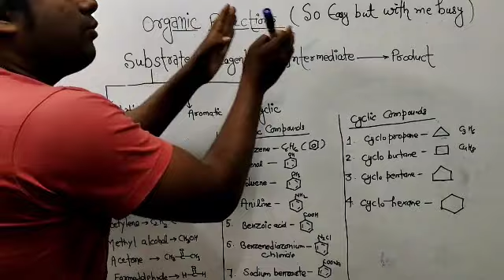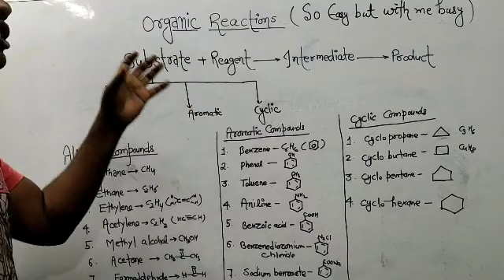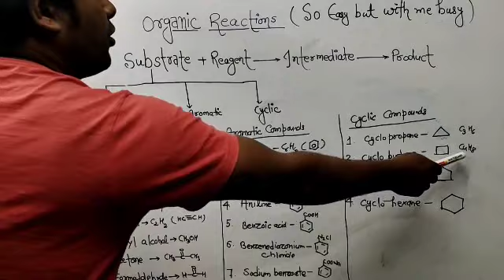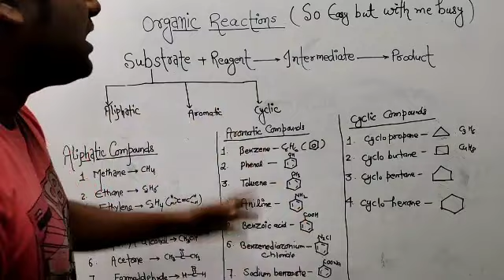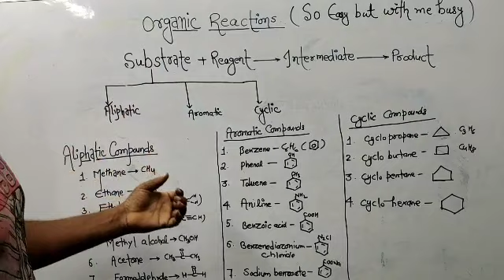Organic Reaction_5 Chemistry Class 11 & 12 NCERT!!Vikram Tutorial BD Keep Watching Keep Learning❤️❤️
You can Help through phonepe/ Paytm/ Google pay_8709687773